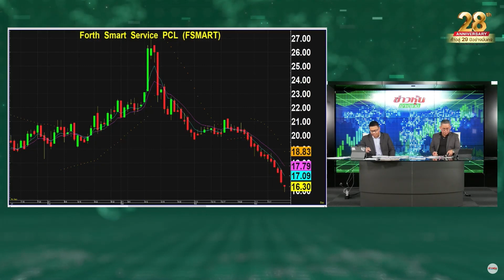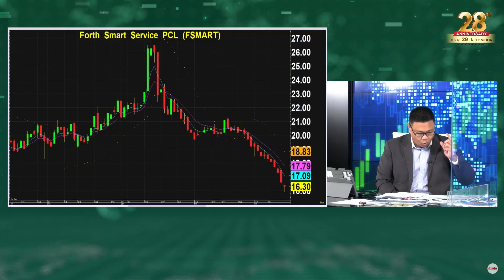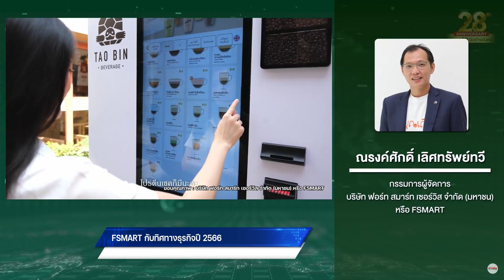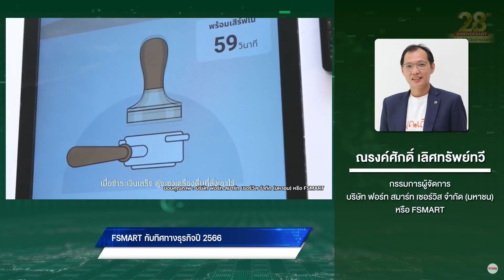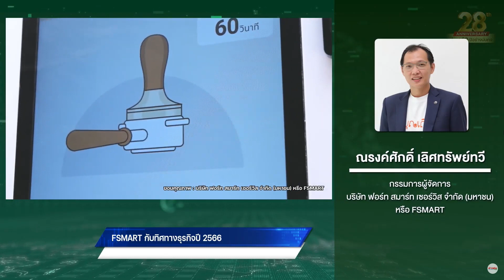FSMART กับทิศทางธุรกิจปี 2566 - Highlight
FSMART กับทิศทางธุรกิจปี 2566

สัมภาษณ์สด นายณรงค์ศักดิ์ เลิศทรัพย์ทวี กรรมการผู้จัดการ
บริษัท ฟอร์ท สมาร์ท เซอร์วิส จำกัด (มหาชน) หรือ FSMART